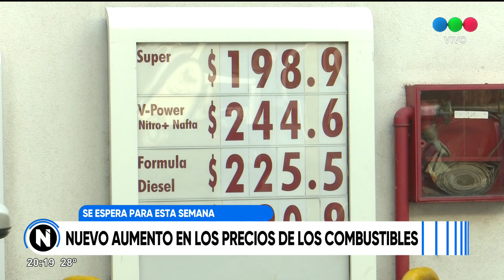Se espera un nuevo aumento de naftas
Nuestro móvil registró la opinión de estacioneros y clientes.